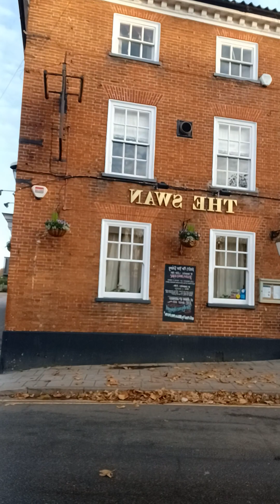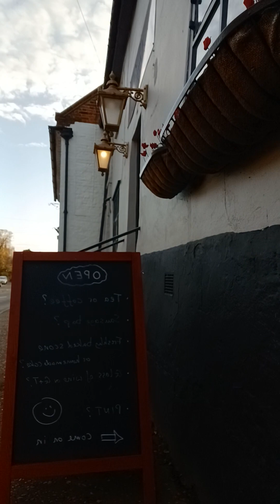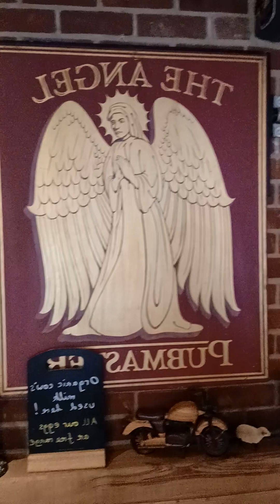Tutty Does - visit Loddon Norfolk 2 of 2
Tutty is on the search for breakfast and finds the Angel, Artisan Free House and Coffee Shop.